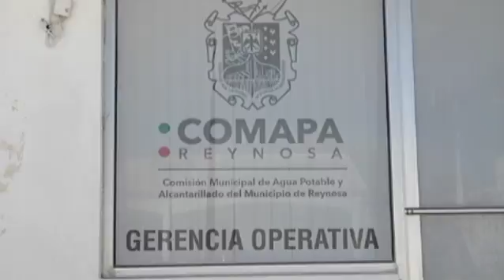Acciones preventivas COMAPA - Hora Cero Web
Da mantenimiento a estaciones de bombeo para evitar cortes en el servicio por reparaciones imprevistas.